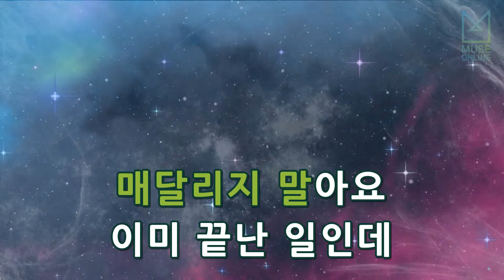[뮤즈온라인] 설운도 - 혼자이고 싶어요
설운도 - 혼자이고 싶어요

작사 : 이수진
작곡 : 이유림